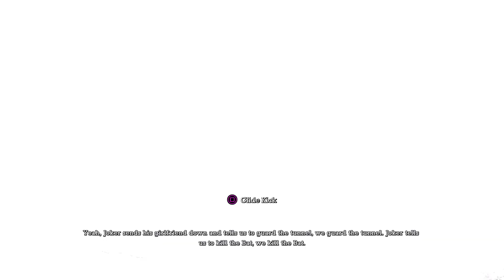This one felt good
This is what i crave